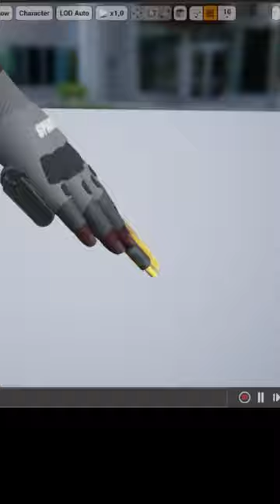Short And Sweet Look On Kenneth Sullivan Model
Months ago, I created a Face Transfer model of Kenneth Sullivan in Daz 3D and exported that model to my Resident Evil 1 fan REmake in Unreal Engine 4!

resident evil1